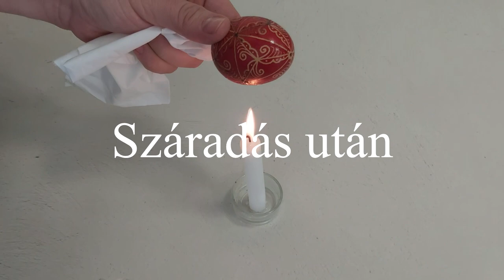Húsvéti hímes tojás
Tulipánfestő Műhely